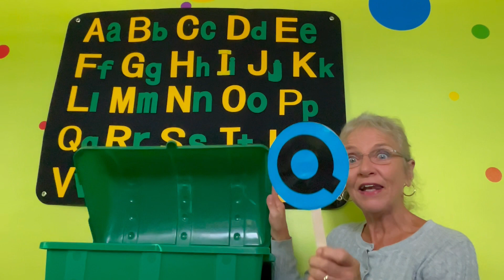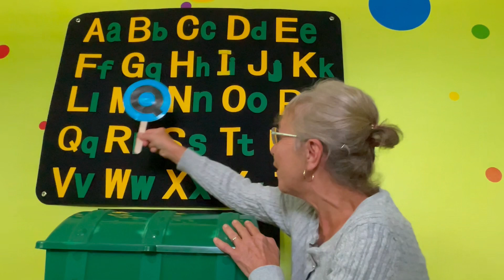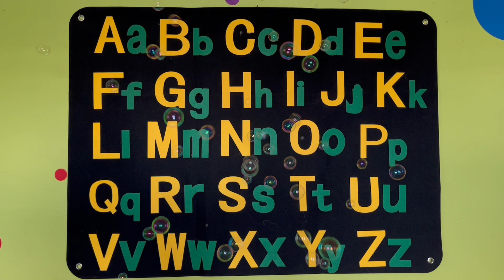Toddler Alphabet Storytime: The Letter Q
To introduce the phonetic awareness of the letter Q, Ms. Vicki tells a short tale of a sleepy Queen.  The early math concept of addition is also presented.